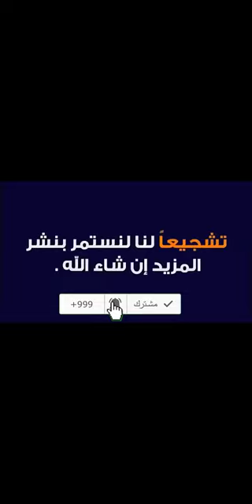تعرفي على خطوات عمل ميكب توتوريال ناعمة لدلال القبندي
تشاركنا الفاشينيستا الشهيرة دلال القبندي ميك اب توتوريال جديد لإطلالة هادئة وأنيقة من ألوان ناعمة وترابية تمنحك لوك مميز للغاية يمكنك استخدامه في العديد من المناسبات المختلفة.

بالخطوات ميك اب توتوريال لإطلالة هادئة من دلال القبندي

الخطوة الأولى تطبيق الكونسيلر حول منطقة العين لإخفاء الهالات السوداء، وأيضا حول منطقة الفم وأي منطقة داكنة في وجهك، من ثم قومي بالمزج جيدا بواسطة الفرشاه أو البيوتي بلندر.
الخطوة الثانية وضع الكومباكت باودر لإخفاء عيوب البشرة وتثبيت الكونسيلر، ودمجه جيدا على البشرة بواسطة الفرشاة.
الآن قومي بوضع ايشادو الكريمي على جفن العين لإعطاءها شكل أنيق وغير مجهد، من ثم وضع شادو باللون البني تحت العين.
باستخدام ماسكارا الحواجب قم بتمشيط الحاجب حتى تبدو بشكل جيد.
في هذه الخطوة من ميك اب توتوريال دلال القبندي تقوم بوضع الماسكرا من ايسنس.
وضع أحمر الشفاه باللون الوردي واستخدمت دلال القبندي لب جلوس من اوفرا.

هكذا قمتي بتنفيذ لوك أنيق ورائع بواسطة ألوان هادئة وناعمة للغاية يمكنك استخدام هذا اللوك خلال الخروجات اليومية، حيث يتميز بأنه بسيط لن يأخذ معكي إلا دقائق معدودة، أيضا لن يجهد بشرتك عند استخدامه يوميا حيث لا يعتمد على الفاونديشن أو منتجات ثقيلة على بشرتك.

هناك أيضا العديد من الفيديوهات الخاصة بالموضة والأزياء وكيفية تنسيق الملابس للحصول على مظهر متكامل وأنيق للغاية.

تعرفي أكثر عن الفاشينيستا دلال القبندي

دلال القبندي واحدة من أشهر شخصيات السوشيال ميديا  داخل منطقة الخليج العربي، وتعتبر من أبرز مدوني الموضة وتصميم الأزياء ولديها الآلاف من المتابعين من كل الوطن العربي، ويتفاعلون دائما مع المحتوى التي تقدمه عبر حساباتها الرسمية على مواقع التواصل الاجتماعي.

تقوم دلال القبندي دائما بمشاركة متابعيها العديد من الفيديوهات المختلفة حول الميك أب والأزياء، وتعرفهم على كل ما هو جديد في عالم الموضة والجمال، أيضا تنشر لهم ميك اب توتوريال حتى تساعدهم في الحصول على إطلالات مميزة ورائعة بأبسط الخطوات وخلال وقت قياسي.

إذا أردتي أن تحصلي على العديد من اللوكات الخاصة بـ دلال القبندي لا تنسى متابعة قناة متجري أونلاين حيث نوفر لكم جميع الإطلالات الخاصة بها حتى نسهل عليكم الظهور بإطلالة مميزة دائما.